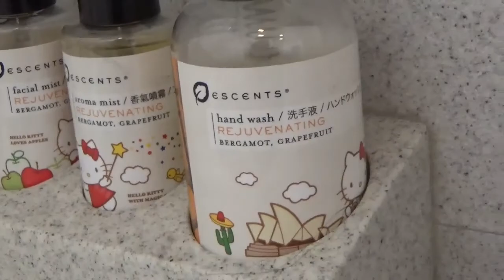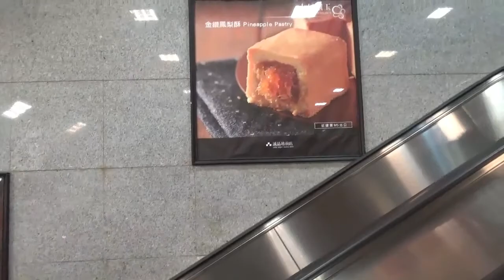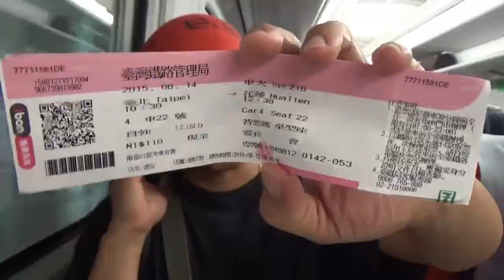Taiwan 1 | HAALLO COUSINS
Heyy!. OPEN!!

- Hello Kitty flight
- bullet train Taipei~Hualien
- Cousins~

Hi peeps! This is my very first vlog on YouTube and I'm so excited to be publishing this! These vlogs will mainly be for my memories, but I wanted to also share my adventures and life with you guys too! I hope that y'all enjoyed this first vlog and I have many more to come!

MUSIC 🎶
· Coffee Shop - BAP
· What So Not - Jaguar
· Voice - Lim Kim

~ Shancakes OUT